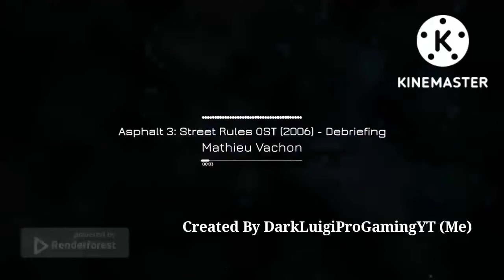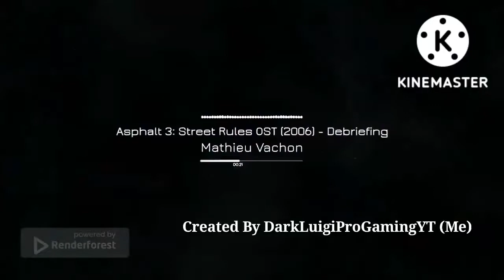Asphalt 3: Street Rules OST (2006) - Debriefing (Extended)